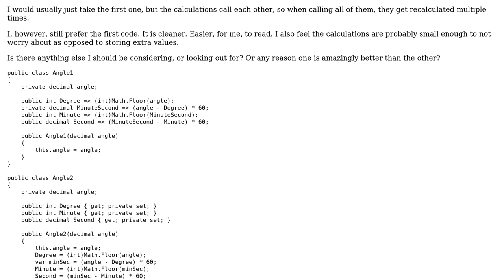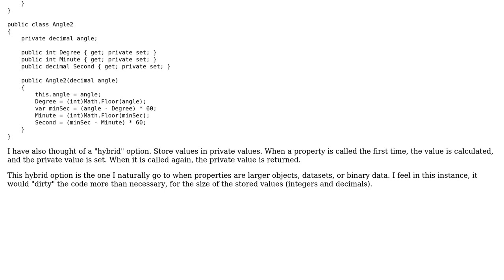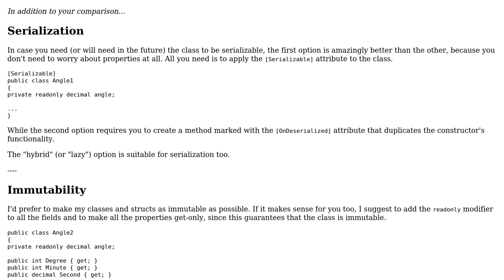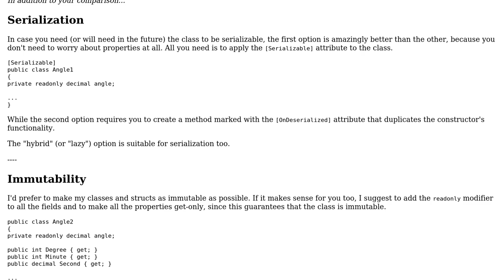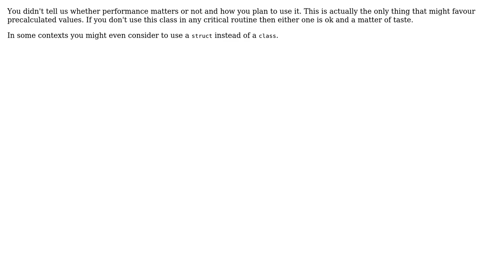Code Review: Storing values or calculating values (3 Solutions!!)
Code Review: Storing values or calculating values

With thanks & praise to God, and with thanks to the many people who have made this project possible! | Content (except music & images) licensed under CC BY-SA | Music | Images & others | With thanks to user t3chb0t user radarbob user JonathanPeel user Jamal user Dmitry and the Stack Exchange Network Trademarks are property of their respective owners. You are responsible for your own actions.